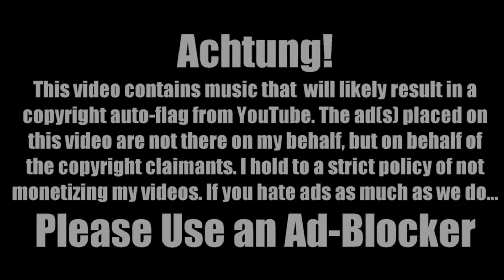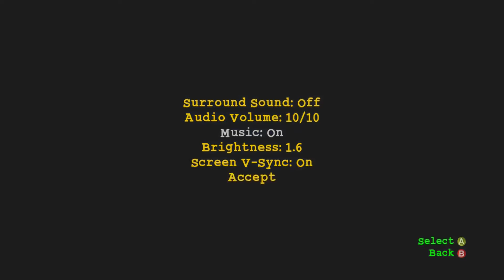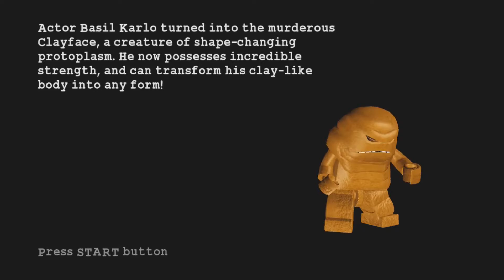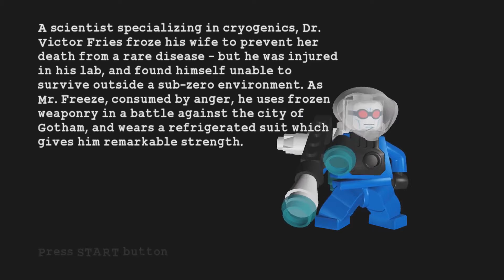Let’s Grumble: Lego Batman (Part 1)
Batman: Lego Tomorrow

What’s going on here? It isn’t even Batman day on the channel and we’re playing a Batman game! Yeah, but it’s a Lego Batman. Huge difference kids! Huge difference! There’s a reference that will fall flat, but it’s a Captain Ron reference and I’m keeping it. So Lego Batman… it’s like Batman, but in a Lego style. It’s also a lot of fun and was the only game we had in the lineup at the time that seemed to be working at the time of recording. Fun fact: Lego bricks are actually a savvy investment because their value is almost always on the rise.

Lego Batman: The Video Game (2008) – Traveller’s Tales

Don’t forget that we also have a BitChute channel too where you can find all our episodes and even a few exclusive series!

If you see an ad on this video it's because someone falsely copyright claimed and YouTube can't be bothered to make it right, so I highly recommend using Ad-Blocker if you seen any ads.